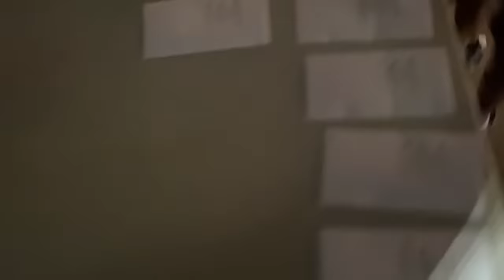GAME DAY VLOG VS STONY BROOK